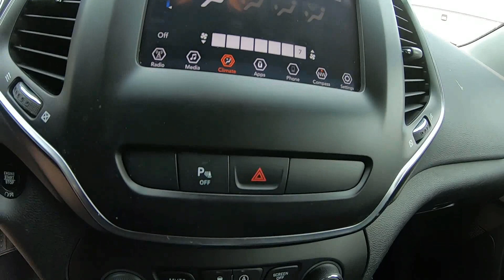2019 Jeep Cherokee Latitude Plus - Used SUV For Sale - Wooster, OH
Please visit Wooster Chrysler Jeep Dodge Ram to view this Used Velvet Red2019 Jeep Cherokee Latitude Plus for sale in Wooster, OH.

Stock#: P7566

Vehicle Description:
2019 Jeep Cherokee Latitude Plus
ONE OWNER LATITUDE PLUS*** BLIND SPOT MONITORING*** FULL POWER EQUIPMENT*** CLEAN CARFAX*** FOUR WHEEL DRIVE*** BACKUP CAMERA, BLUETOOTH, POWER SEAT AND MORE*** CALL WOOSTER CJDR TODAY FOR MORE INFORMATION OR TO SCHEDULE A TEST DRIVE!!! CARFAX One-Owner. Clean CARFAX. Priced below KBB Fair Purchase Price!
Velvet Red Pearlcoat 2019 Jeep Cherokee Latitude Plus 4D Sport Utility 4WD 9-Speed 948TE Automatic 2.4L I4

21/29 City/Highway MPG